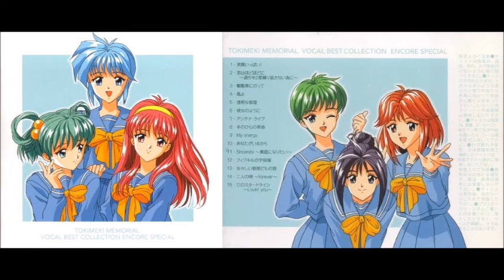Tokimeki Memorial Vocal Best Collection Encore Special (Album)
Album / Collection: Tokimeki Memorial Vocal Best Collection Encore Special
ときめきメモリアル　ボーカル・ベスト・コレクション・アンコール・スペシャル

0:00​​  ​       01. Many Smiling Faces!
4:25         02. Love in Moderation ~Trying Not to Repeat Mistakes~
9:54​         03. Riding a Ferris Wheel
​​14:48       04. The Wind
18:17​​  ​     05. A Transparent Mask
23:07​       06. Like a Girlfriend
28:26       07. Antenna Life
34:20  ​     08. Revolution of a Hand's Palm
39:47​  ​     09. My Energy
44:08  ​     10. Because You are Here
48:49​  ​     11. Sincerely ~To Be Gentle~
53:25  ​     12. Fifnel's Space Suit
57:36  ​     13. Acting Like a Sissy
1:01:34​  ​  14. When We're Together ~forever~
1:04:52​ ​  ​ 15. Heart's Startline ~Lovin' you~

Description:
   - 01. Saki Nijino image song
   - 02. Ayako Katagiri image song
   - 03. Yukari Koshiki image song
   - 04. Mio Kisaragi image song
   - 05. Rei Ijuin image song
   - 06. Mira Kagami image song
   - 07. Yuko Asahina image song
   - 08. Yuina Himoo image song
   - 09. Yumi Saotome image song
   - 10. Megumi Mikihara image song
   - 11. Nozomi Kiyokawa image song
   - 12. Miharu Tatebayashi image song
   - 13. Yoshio Saotome imagen song
   - 14. Shiori Fujisaki image song
   - 15. Tokimeki All Star (Chorus) image song
            Saki Nijino, Yumi Saotome, Nozomi Kiyokawa, Ayako Katagiri,
            Shiori Fujisaki, Yuko Asahina, Mio Kisaragi, Yoshio Saotome,
            Rei Ijuin, Yukari Koshiki, Mira Kagami, Yuina Himoo

Performer.
   - Sachiko Sugawara (CV. Saki Nijino)
   - Yoshiki Kurin (CV. Yumi Saotome)
   - Ayako Sasaki (CV. Nozomi Kiyokawa)
   - Masayo Kawaguchi (CV. Ayako Katagiri)
   - Mami Kingetsu (CV. Shiori Fujisaki)
   - Yoko Teppouzuka (CV. Yuko Asahina)
   - Akiko Sekine (CV. Mio Kisaragi)
   - Mikiko Kurihara (CV. Megumi Mikihara)
   - Yuji Ueda (CV. Yoshio Saotome)
   - Narumi Tsunoda (CV. Rei Ijuin)
   - Shiho Kikuchi (CV. Miharu Tatebayashi)
   - Ayako Kurosaki (CV. Yukari Koshiki)
   - Rei Igarashi (CV. Mira Kagami)
   - Tomoko Naka (CV. Yuina Himoo)

Chorus: Junko Hirotani, Yasuhiro Kido, Motoyoshi Iwasaki, Black Papayans, Satoko Shimonari, Mami Kingetsu
Composer: Ritsuko Miyajima, Takashi Ishino flow, TAPPI, Mayuko Yinoshita, Masanori Ouchi, HAL, Mari Konishi, Metal Yuki, Ritsuko Miyajima, Akira Shirakawa, Seiya Murai
Arranger: Motoyoshi Iwasaki, Shitāru Senoo, Motoaki Furukawa, HAL, Kazuo Toshi, Tappy, Metal Yuki, Seiya Murai, Kenji Yamamoto
Lyricist: Sayusuzu, Kiyomi Kumano, Masanori Ouchi, Kiyomi Kumano, Minako Aoyagi, Tokimeki Lyrics Executive Committee, IGA, Yoko Nezu, Sayu Suzu

Guitar: Kajiwara order, Hironori Akiyama, Motoaki Furukawa, Jun Kajiwara
Synthesizer, Guitar: Motoaki Furukawa, Motoaki Furukawa
Drum: TAPPI, Jun Kajiwara
Flugelhorn: Koji Umoda
Saxophone: Takuo Yamamoto, Mitsuru Hakukoku
Bass: Keiichi Shiraishi
Trumpet: Koji Hakeda
Piano: Mikiko Uchida
Videogame.Tokimeki Memorial